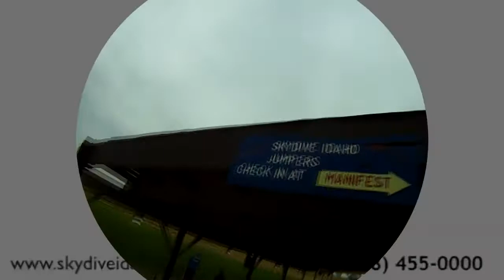Amy Ludwig's Tandem skydive!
Amy Ludwig's tandem skydive on Friday, September 28, 2012 with Bill Stallcup.